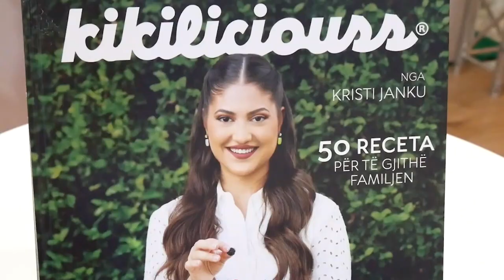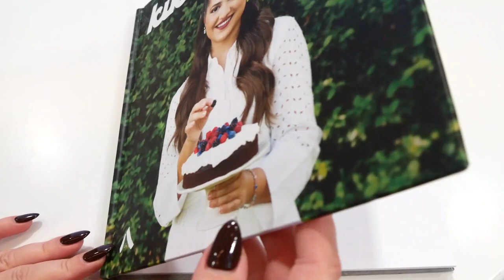Botim i ri – Kikiliciouss, 50 receta për të gjithë familjen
Kristi Janku tregon më shumë për librin e saj të ri “Kikiliciouss- 50 receta për të gjithë familjen”
Pse ky është një libër, jo vetëm për adhuruesit e ushqimeve të ëmbla por për të gjithë ata që duan ushqimin.